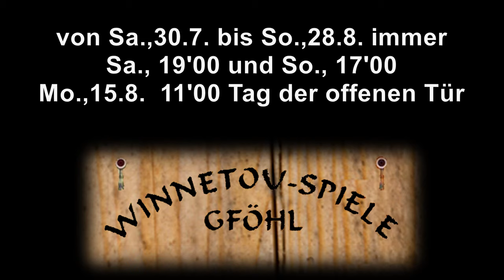Winnetou II in Gföhl 2016 - der Trailer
... ist eine Geschichte um Liebe und Freundschaft, aber auch um Gangster und Bösewichte. Inszeniert voll Action und Tempo, mit einem (oder auch mehreren ...) "Schuss" Humor in bewährter Weise von Rochus Millauer, der auch fürs Buch verantwortlich zeichnet.
Das Gföhler Ensemble rund um "Winnetou" Max Spielmann, "Shatterhand" Oliver Roitinger und "Sam Hawkens" Rainer Vogl bietet in gewohnter Weise Unterhaltung für die ganze Familie!
Premiere ist am Sa.,30.7. um 19'00 Uhr, gespielt wird bis So.,28.8. jeden Samstag um 19'00 Uhr und Sonntag um 17'00 Uhr. Am Mo.,15.8. ist ab 10'00 Uhr "Tag der offenen Tür" mit einer Vorstellung um 17'00 Uhr